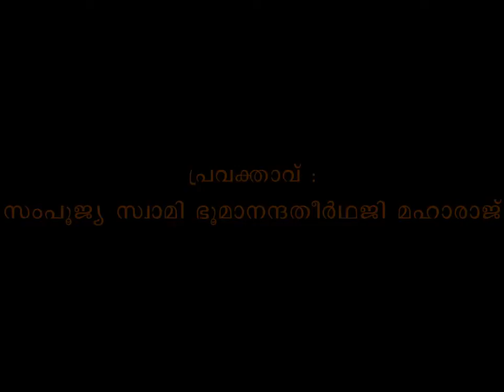Muktisudhakaram Bhagavadgeeta Part 243 Swami Bhoomananda Tirtha